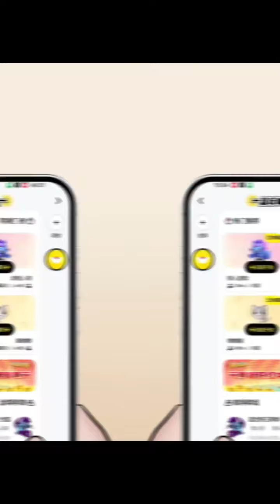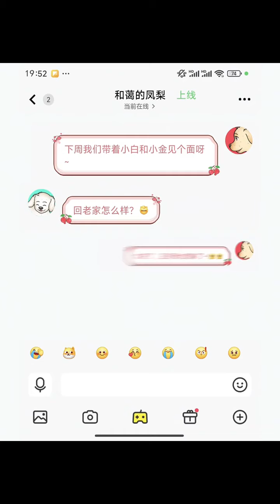The best friendship is not limited to a season but lasts forever. Daily life of couples. You dra